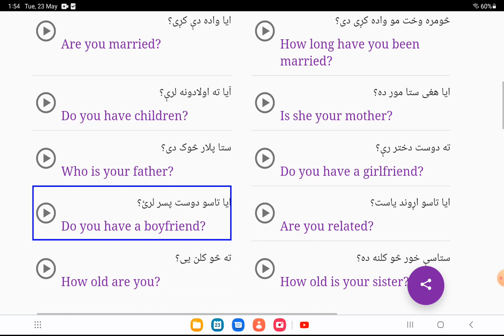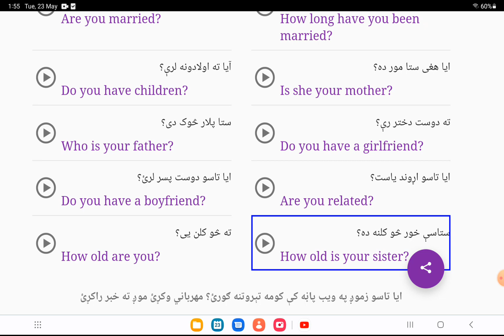Family relations || English to pashto ||English in pashto||English to pashto learning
hello, welcome!
learn English in pashto with us.
we will teach English to pashto all structure and all English to pashto sentences , all  English to pashto words and English to pashto vocabulary, start our course from English to pashto learning class one , and after that you will be expert in English to pashto conversation inshaullah ,  so subscribe our channel for more.
enjoy Family relations
thanks